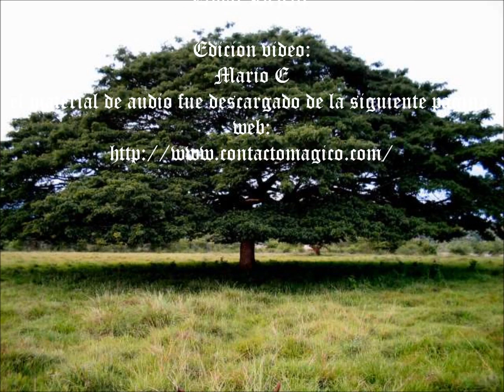Programa Escuela De La Magia Omar Hejeile viernes 11 de marzo de 2011 familia parte 4/4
Programa Escuela De La Magia Omar Hejeile viernes 11 de marzo de 2011 familia terremoto japon parte 4/4